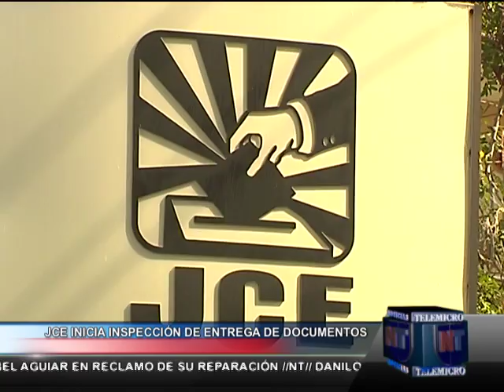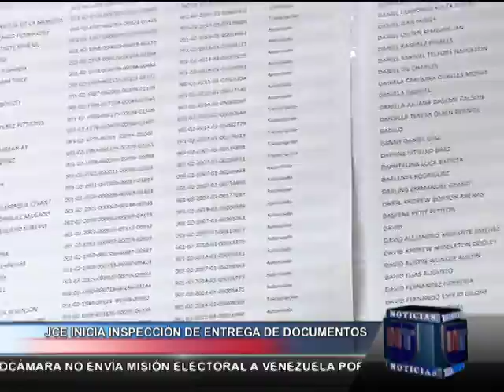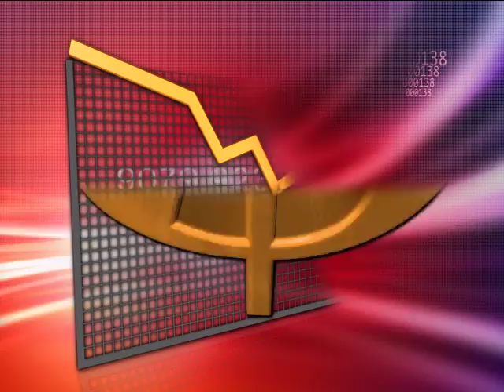Primera Emisión de Noticias Telemicro, 02 De Diciembre, bloque #3